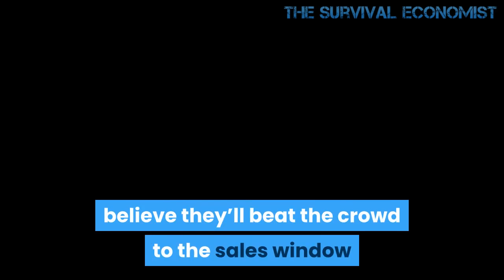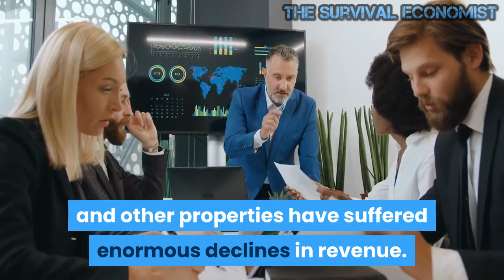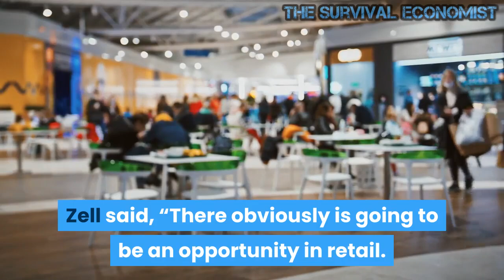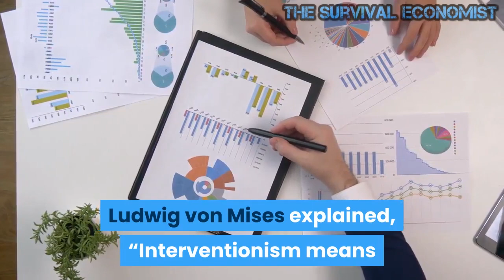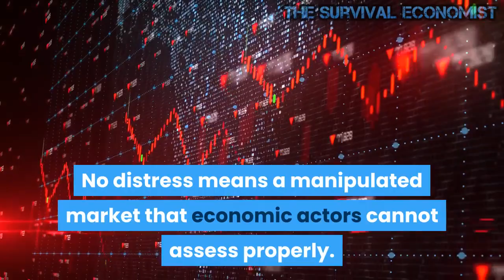Investors Are on the Lookout for a Crash. But Prices Keep Going Up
With the country just emerging from lockdown, where’s the crash already? The original grave dancer, Sam Zell, has left the cemetery and is “following the pack and spending big on something safer,” Peter Grant wrote in the Wall Street Journal.

One of Zell’s companies paid $3.4 billion for Monmouth Real Estate Investment Corp. Not all distressed, Monmouth “owns 120 industrial properties in 31 states,” Grant reported. “The sector is one of the most profitable because of high demand for fulfillment centers from e-commerce companies such as Amazon.com Inc.”

Bloomberg reported a year ago that Amazon-leased buildings could sell for a capitalization rate of 4 percent, the equivalent of twenty-five times earnings. A Las Vegas real estate broker and developer who is also doing business in red-hot Reno said recently, “Amazon buildings will start selling for three CAPs soon.”